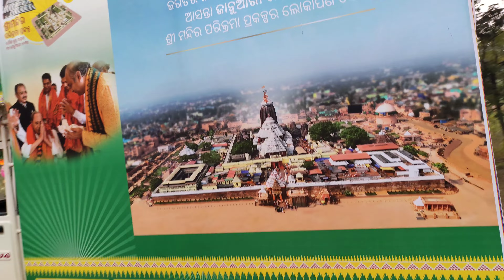ଜୟ ଜଗନ୍ନାଥ ,,Jay Jagannath, Arpana Ratha,Odisha